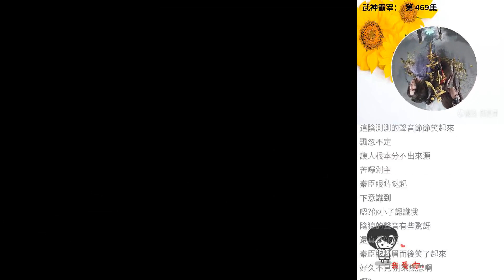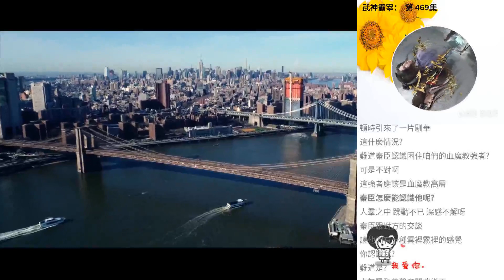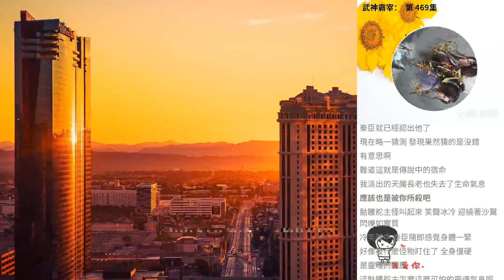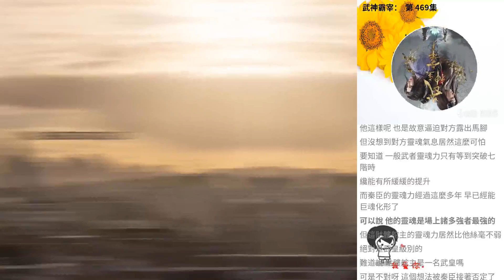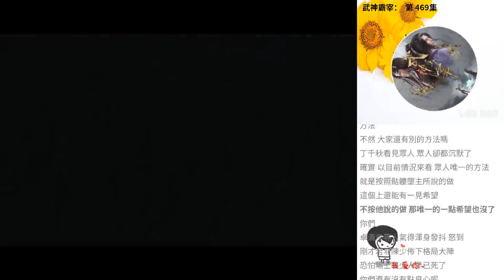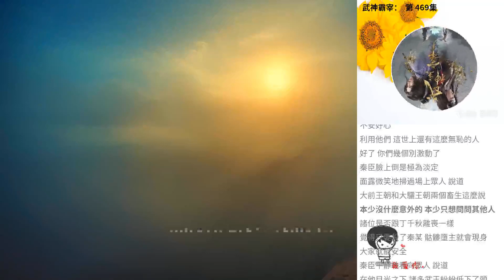武神霸宰： 第 469集